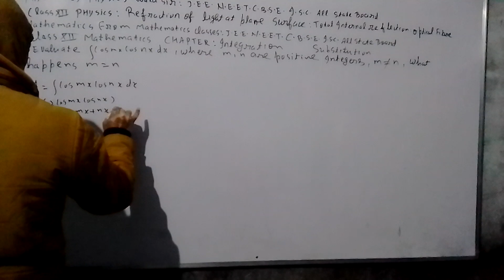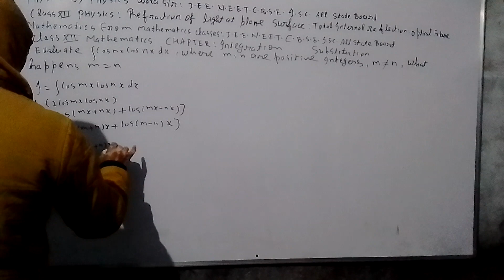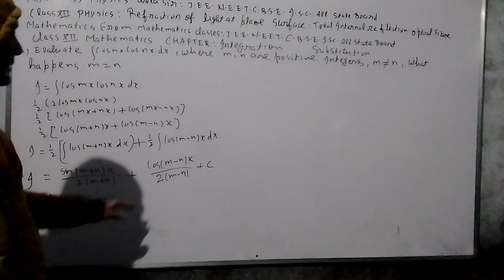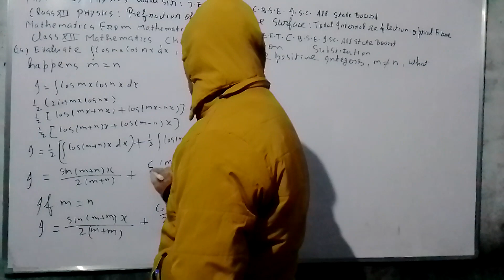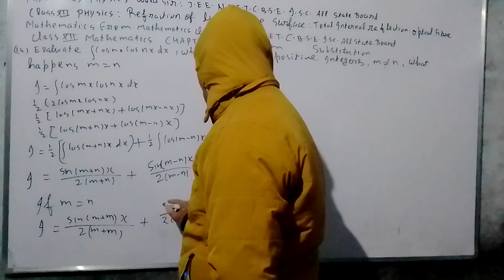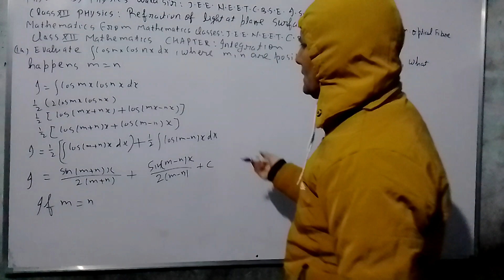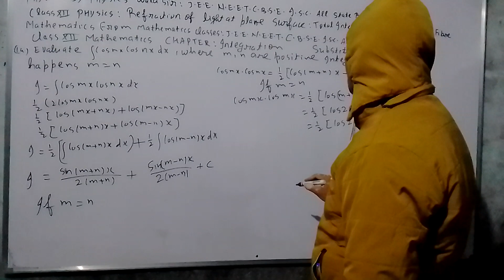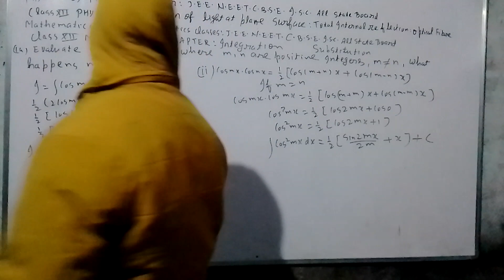MATHEMATICS FROM MATHEMATICS CLASSES J.E.E. N E.E.T. C.B.S.E. I.S.C. ALL STATE BOARD (4)